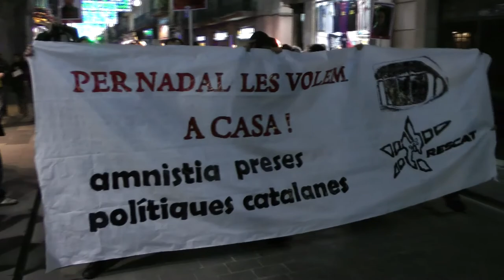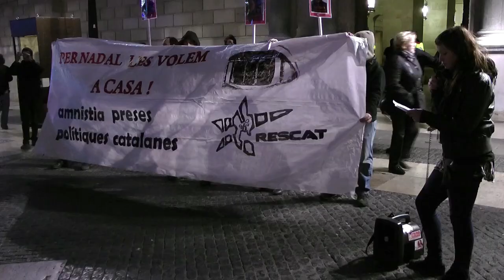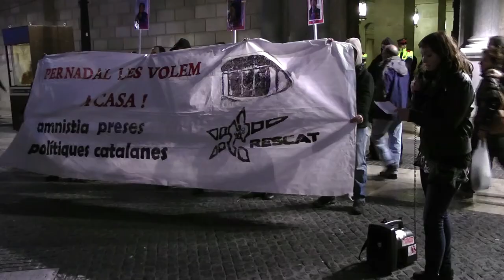Marxa de torxes solidària - RESCAT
"Com cada any des de Rescat organitzem la marxa de torxes solidaria amb les preses polítiques catalanes, perquè volem les nostres preses a casa.

Les dades de les Marxes son els propers 16 i 17 de desembre, el dia 16 a diverses poblacions dels Països Catalans  i el dia 17 la Marxa de Torxes a Barcelona, a les 19h a Rambla Canaletes.

Perquè volem que la Lola,  la Marina, el Jordi i la resta de presos i preses polítiques tornin a casa, la flama de les torxes ens il·luminaran un any més el camí."